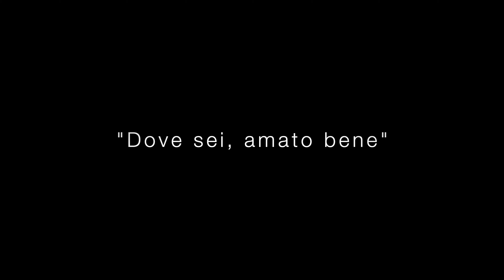Georg Friedrich Händel, 1685–1759 „Dove sei, amato bene“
„Dove sei, amato bene“
aus: Rodelinda HWV 19

Brennan Hall, Contratenor
Martin Lücker, Orgel

15. März 2022
St. Katharinenkirche, Frankfurt am Main

Aufnahme und Schnitt:
Deniz Saat